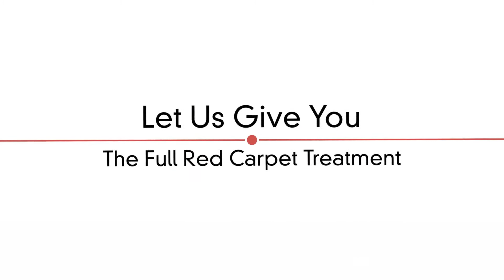Service Center Specials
Stop by: 19400 Rockside Road, Bedford, OH 44146